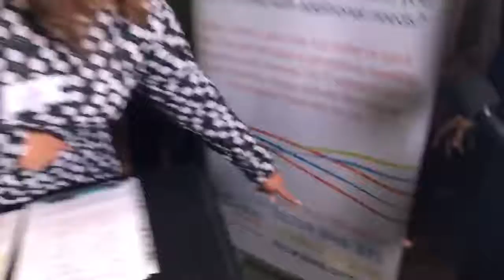TLC Wales at The Welsh Autism Show Cardiff 2018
TLC Wales (Fostering)  at The Welsh Autism Show Cardiff 2018